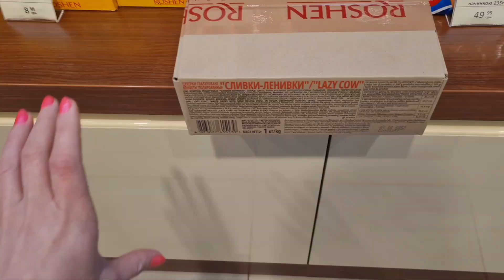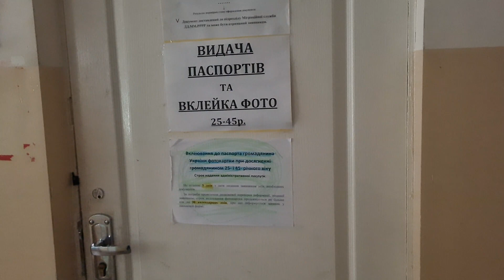Збираю посилку для ЗСУ. Повітряна тривога руйнує плани 🇺🇦🇺🇦🇺🇦